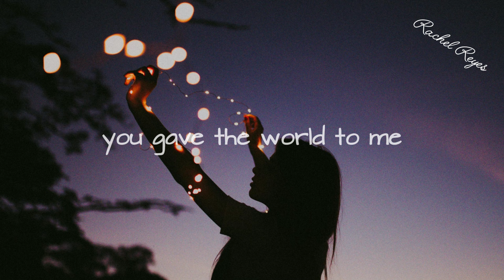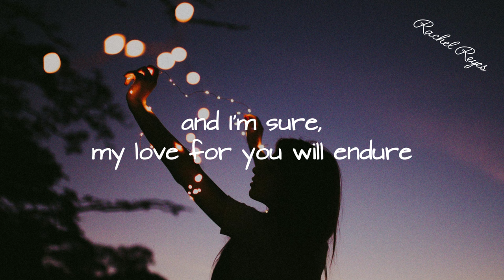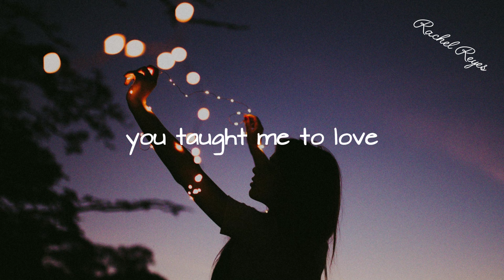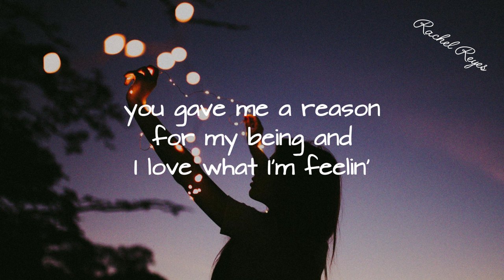WHEN I MET YOU - (APO HIKING SOCIETY / Lyrics)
An Original Pilipino Music (OPM), composed and written by Jim Paredes and released on January 1, 1982.